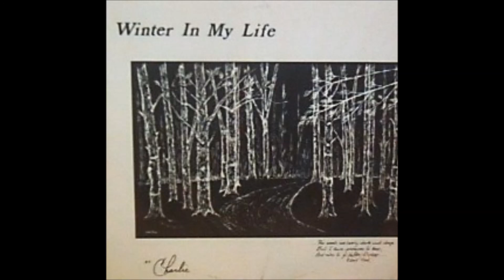Charlie Lochner - Shepherd Man